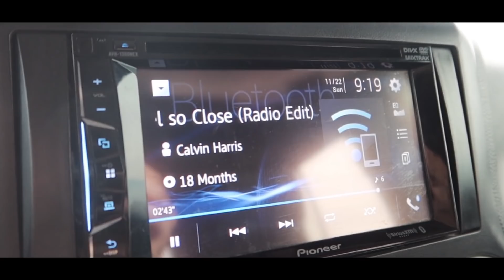SURPRISING MY BOYFRIEND AT WORK || KESLEY JADE LEROY